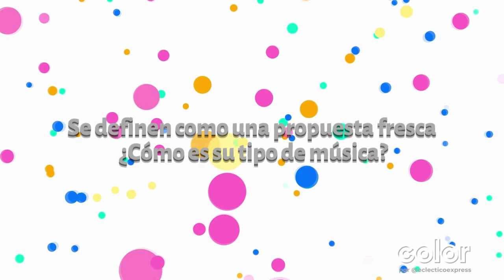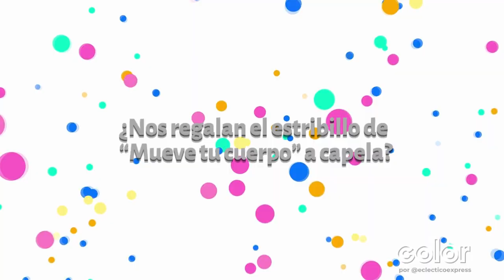Ecléctico - "color" - Zona 3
📌 “Él en mi cuerpo”. Fecha: Hasta el 01 marz. (Sábados y domingos) / Hora: 5PM. / Lugar: Pent House del Centro Cultural BOD / Tickets: Ticketmundo.com y taquillas del teatro. @cculturalbod

📌 “Improcedente”. Fecha: 11 feb – 4PM / sábado 12 y domingo 13 feb - 3PM / Lugar: Centro Cultural Chacao, Sala La Viga.

📌 “47 Aniversario de El Sistema”. Fecha: 12 feb / Lugar: Concha Acústica, Parque Los Caobos. Centro Nacional de Acción Social. @centrodeaccionsocial @lacoral_sb @ascanioandres @jesuseuzcategui y @emontesolivar

📌 “Nacho”. Fecha: 12 feb / Lugar: Salón Real del Hotel Eurobuilding de Caracas. / Información adicional: 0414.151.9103 / 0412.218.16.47

📌 “Desamor”. Fecha: 13 feb / Hora: 7 PM / Lugar: Youtube @curetajebandarock

📌 “Desorden Público - Amor y humor”, invitada especial, La Titi. / Fecha: 14 feb / Hora: 7PM / Lugar: Anfiteatro El Hatillo. Tickets taquillas del CCCT y anfiteatro. @megaboletos @desordenpublico @latitioficial

📌 “Tattoo & Piercing Party”. Fecha: 19 feb / Lugar: Flamboyant Gallery. Urb.

📌 “La Gozadera Party Edición Kikiball. Fecha: 19 feb / Lugar: Ajíes Restaurant. Parque Los Caobos. @maitdanyshaoficial @ajiesvzla @beatjagger @memegonzalezdj @djtuerk84 @camiloel100 @mambelcaribe @abstraxflex

📌 ”Premios Pepsi Music 10ma Edición”. 1era. fase: postular el trabajo o pieza musical que haya sido publicado entre el 1ero ene y el 31 dic 2021. y cumplir los pasos. @pepsiven

Novedades en la música ya disponible en todas las plataformas musicales:

• Nacho – “Nacho Sinfónico” – Álbum- @nacho
• San Luis feat Kany Garcia – “Ilusionista”. @sanluis  @kanygarcia
• Anakena feat Javy Pablo – “Baby Beach” @anakenamusica @javypablo
• Giorgio - “Armani”. @giorgiohart
• Camay – “Mimosa” @camaymusica
• Acosta feat Kelly Abarca – “Tú y yo y los otros dos” @acostaofficial @kellyndin (cierre)

¡Comparte! para que más gente se entere.
¡Comenta! queremos saber qué opinas de este espacio,
¡Guarda! lo puedes necesitar.

Nuestras redes:
• Instagram  y YouTube: @eclecticoexpress